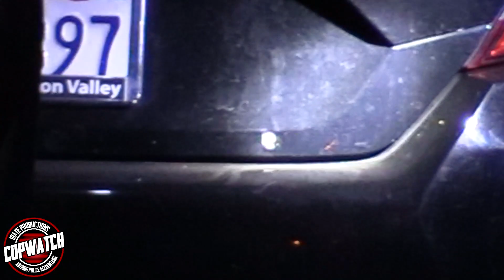Police Investigate Shots Fired | 2 Casings & 1 Impact Round Found | Copwatch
San Diego Copwatch Sept. 17, 2021
City Heights, Mid-City San Diego

Copwatch Merch Available!

Equipment-
Camera: Canon HF G40
Microphone: Rode Video Mic Pro
Flashlight: WUBEN 1200 Lumens
Scanner: Uniden BCD436HP
Body Cam: SJCAM M20
Phone {Live}: Samsung Galaxy S10
Camera Handle: ULANZI U-Grip Pro

No content of this channel may be reproduced, distributed, or transmitted in any form or by any means, including duplicating, editing, and/or mirroring,. without the prior written permission of the publisher, except in the case of brief quotations embodied in critical reviews and certain other noncommercial uses permitted by copyright law.